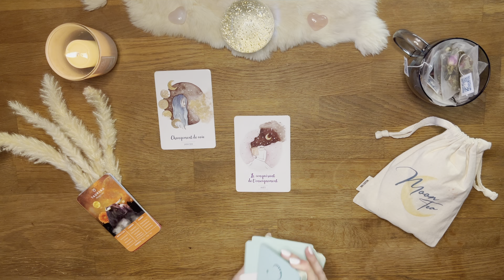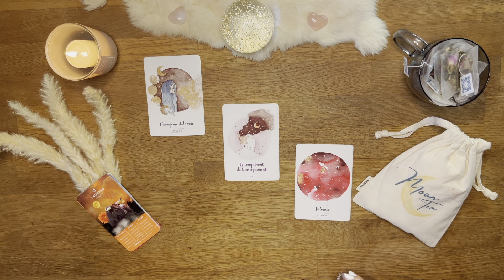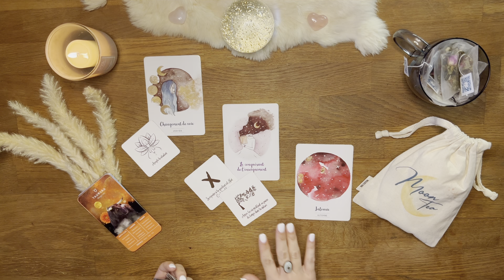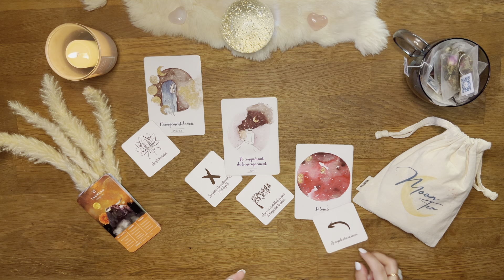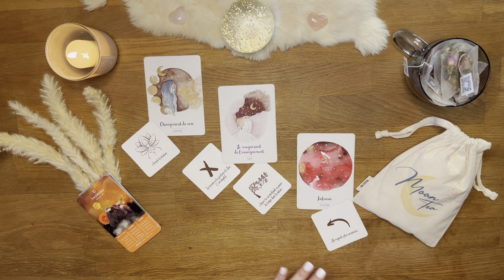♉️ Taureau✨Avril 2023✨Votre voeu se réalise ! À vous de choisir la direction ! Tirage - Guidance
08:22 Début du tirage - Bienvenue sur votre tirage de "Ce qui vous attend" pour les 2 prochaines semaines du mois de Avril 2023 mes amis Taureau !

00:00 Intro
08:22 Tarot
16:25 Oracle des miroirs + Aliyass Ké
29:37 Professionnel
36:52 Sentimental
46:14 Votre accompagnement holistique Moon Tea
48:32 Réponse à votre question
51:25 Conseils/Messages

Plus de tirages qui pourraient vous intéresser :
Tirages à choix "blocage dans une situation" intemporel

AMIRIS

* L'oracle lunologie
* Super attractor
* Everyday Tarot
* ViceVersa Tarot